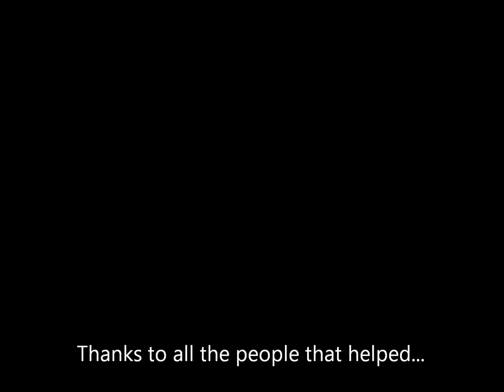Binweevils-TroubleMaker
My second video enjoy :)